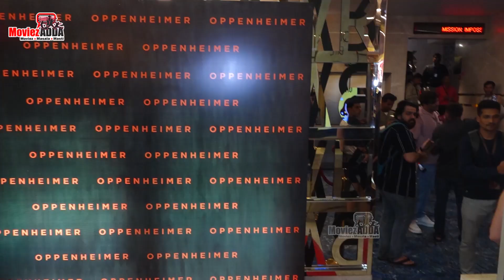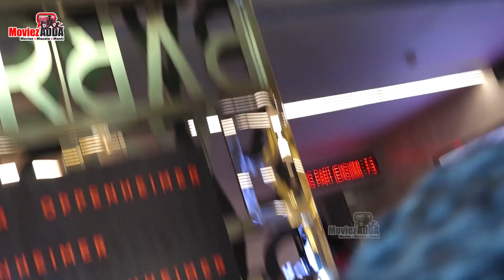Riteish, Genelia, Ashish Chanchlani, Donal Bisht & Others At Oppenheimer Screening